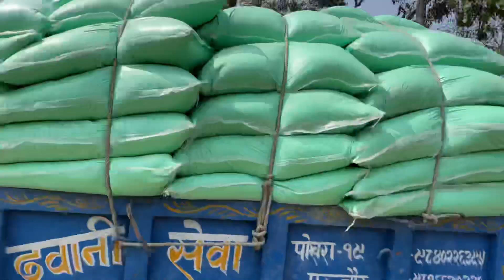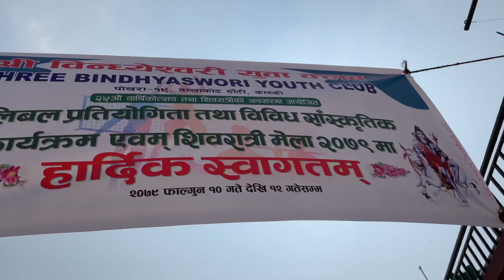Thati volleyball khelna jadako vlog 🥰🤘🏿🤘🏿@madanchhantyal7174